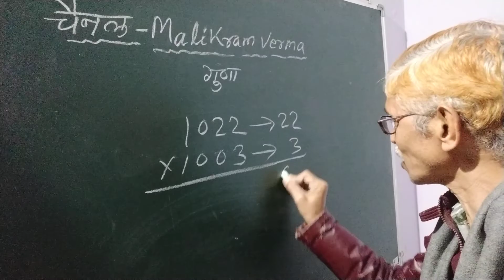गणित से कैसे खेलें, बताएंगे मालिक राम वर्मा आचार्यजी